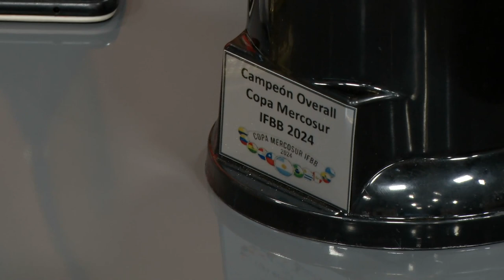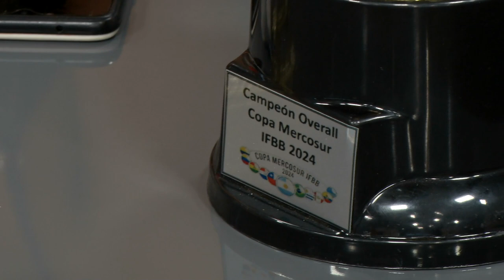Mano a mano con la campeona en la Copa Mercosur Internacional de Fitness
La jujeña Débora Dávila se destacó y logró dos campeonatos en la Copa Mercosur Internacional de Fitness realizada en Mendoza.
EdiciónCentral lunes a viernes a las 12.30